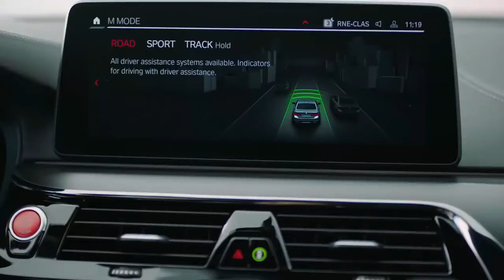BMW M5 Competition 2021 - bruta com 625 cv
O BMW Série 5 2021 estreou na semana passada, então sabíamos que seria apenas uma questão de tempo até que a empresa também retirasse a cobertura do novo e M5 Competition. Pois agora já podemos ver como ficou o sedã esportivo com o visual atualizado. Enquanto o BMW M5 Competition 2021 podem não parecer dramaticamente diferentes à primeira vista, a família do Série 5 recebe novos detalhes visuais sutis e mais tecnologia, em um esforço para manter o sedã atraente.

Agora chega mais perto do para-choque, que também foi redesenhado para deixar o carro com uma cara mais esculpida. Traz também uma entrada de ar hexagonal maior na parte de baixo, com duas passagens largas nas laterais. Os faróis de LED em forma de L também são novos e oferecem uma aparência mais fina e nítida do que os encontrados no modelo anterior.

A principal mudança para o interior do M5 é a adição do chamado Live Cockpit de série, com o iDrive 7, que oferece ao sedã duas enormes telas de 12,3 polegadas - uma sendo a tela sensível ao toque para a multimídia e a outra usada para o painel de instrumentos digital atrás do volante. O Apple CarPlay e o Android Auto são de série e, pela primeira vez no M5, eles contam com conexão sem fio. A adição do iDrive 7 também adiciona um sistema de navegação da BMW baseado na nuvem e alguns dos mais recentes recursos de segurança ativa.

O BMW M5 2021 vem de fábrica com aviso de saída de faixa com assistência à direção, frenagem de emergência automática com detecção de pedestres, alerta traseiro de tráfego cruzado e farol alto automático. O pacote Driving Assistance Professional está disponível por um custo extra, adicionando o avançado controle de cruzeiro adaptativo da BMW, tecnologia de permanência em faixa e outros recursos.

O motor 4.4 V8 biturbo. Ele atinge os 100 km/h 3,1 segundos  o M5 Competition vêm de fábrica com um sistema de tração nas quatro rodas xDrive que permite ao motorista selecionar entre os modos de tração 4x4, 4x4 Sport e 2WD - este último agindo como um modo de drift improvisado, passando a força somente para as rodas traseiras. Existem também quatro modos de condução à escolha: Comfort, Sport, Sport + e um novo modo Track para usar nas pistas de corrida.